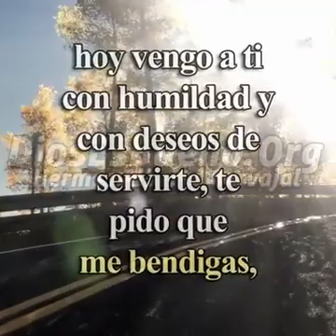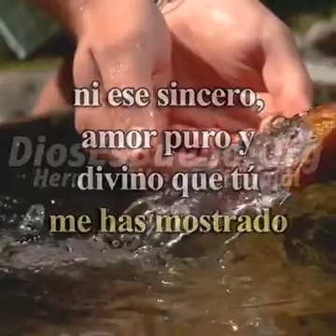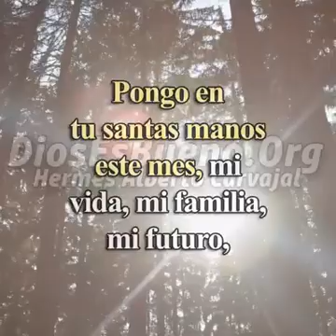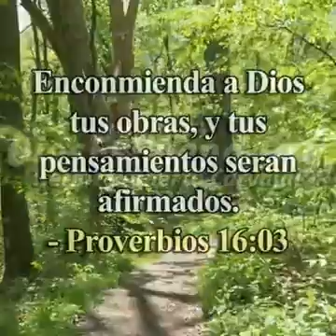1 de julio de 2020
El mes de julio empezó gracias 🙏 padre santo